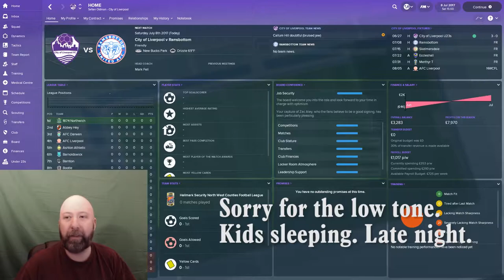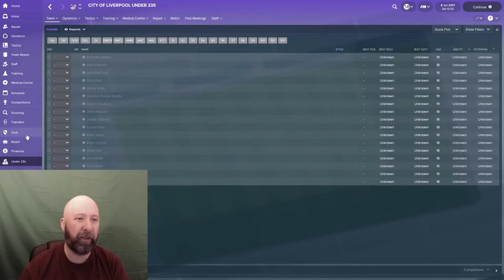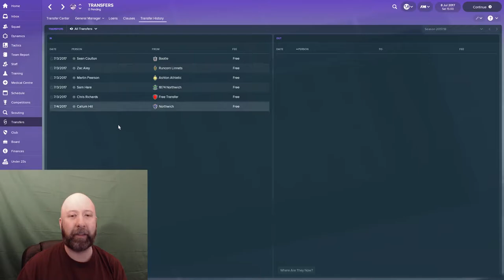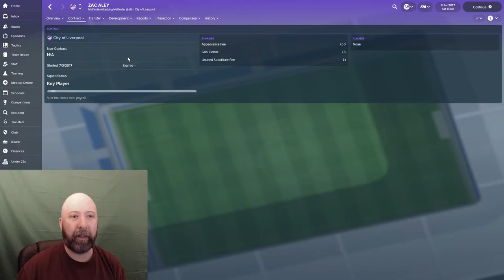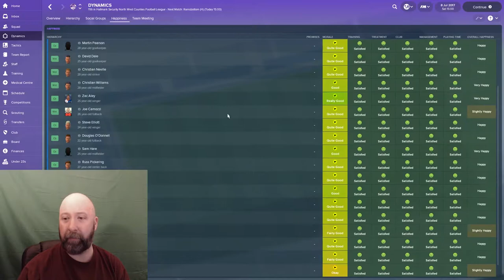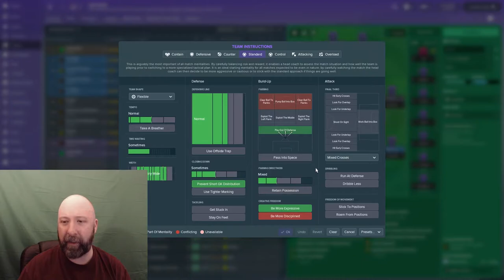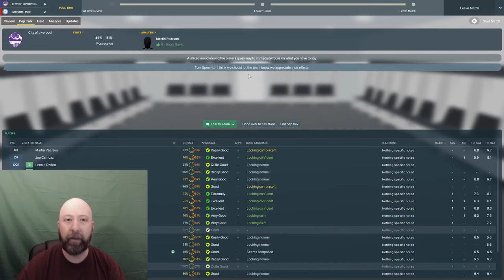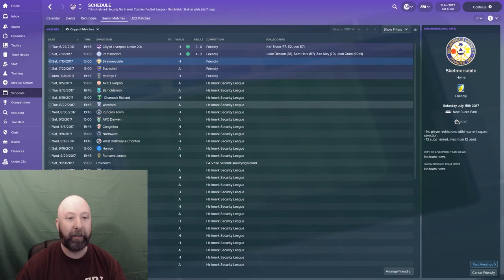City of LIverpool FC | Ep 2 | Let the Demonetization Commence | Football Manager 2018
As a father with 2 young kids who love their Minions, there is only one reason for this video.  Enjoy!